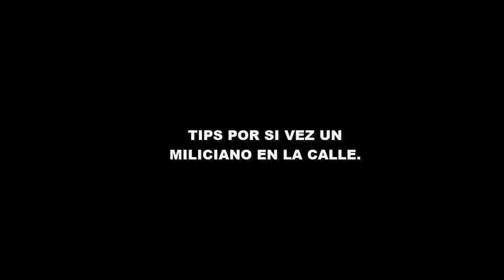MI PEOR VIAJE del 2020 I MAS de 10 HORAS ABANDONADOS en el INTERIOR DEL PAÍS🇻🇪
Viajando apure pasaron ocurrieron acontecimientos que hicieron, que fuera el peor vieja que e tenido este año, para entender de que hablo tiene que ver el video hasta el final 🔥